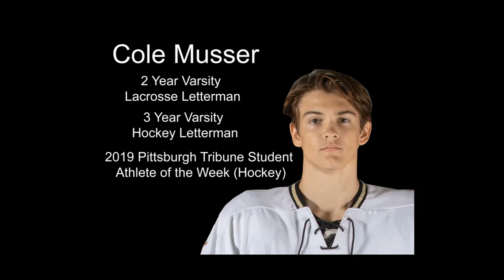Cole Musser high school 2018.19 recruitment ice hockey video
Cole Musser first half of the 2018.19 ice hockey season. Recruitment video.